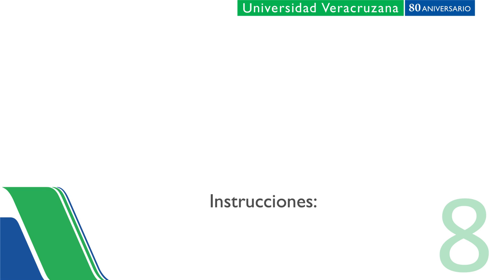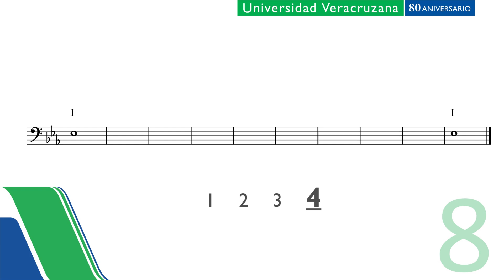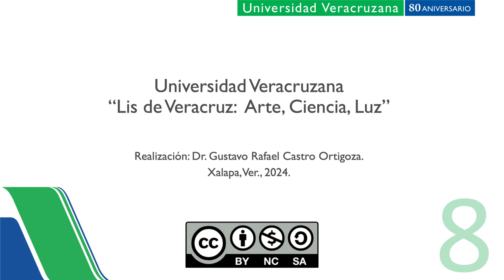IIM Nivel 8 Tarea 13